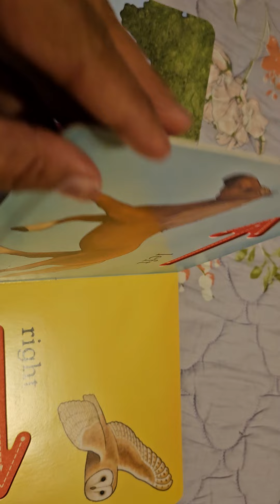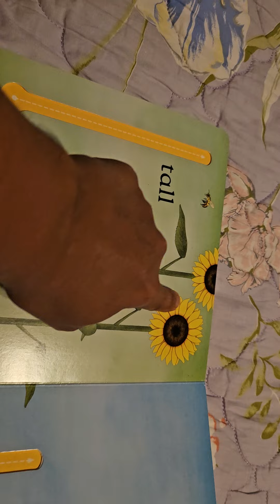We're Going On a Bear Hunt My First Opposites | Abhigna patel | Ayansh daily masti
Original languagesEnglish
Age range2 - 5 Years

# # kids vlog  /
# kids video /
# Fun for kids  /
# Ayansh daily masti  /
# Ayansh playing time  /
# Ayansh watching TV /
# my little dancer  /
# my little bunny  /
# my cute  /
# my cutepie  /
# entertainment vlog video  /
# entertainment vlog  /
# entertainment video  /
# educational vlog video  /
# educational vlog  / /
# educational video  /
# Patel brothers shopping 🛍 and chuck E / ch4eese's masti /
# happy time /
# masti time  /
# evening masti  /
# Ayansh new panjabi voice  /
# AyanssIh new toys  /
# Ayansh playing with ball /
# Ayansh playing with cars 🚗  /
# Ayansh new parking  /
# Ayansh new toys alphabet  /
# Ayansh playing with sliders  /
# Ayansh playing out side  /
# Ayansh playing outside masti /
# Ayansh playing with clothes  /
# Ayaknsh  s1Dnew car /
# Ayansh new book 📖  /
# Ayansh new abc's /
# A6lyanshhh  buddy /
# Ayansh new toothbrush  🪥  /
# look at qmy baby girl and baby boy Ayansh  /
# Ayansh and Ayanshi /
# happy baby  / a
# Ayansh playing ball with his buddy  /
# chala jata hu kisi ki dhun mai /l0rkl
# Ayansh masti in the airport  🛫  /
# Cute Baby /
# Cute Baby Boy  /
# Little Buddy  /
# Little Cutie Pie /e
# pel2yr Old Masti /
# 2yr little Monster /0r02po0 at 10
# 2yr terrible activity  /
#  Ahmedabad no rickshaw vado  /
# Ayansh new bicycle  🚲  /
# Ayansh new turtles  🐢  toys /
# Ayansh helping mama /
# Ayansh playing with new squeezing ball  /
# Ayansh new teddy bear  🧸  /
# look at Ayansh reaction  😂  /
# new jj teddy bear with dipar  😃 /
# Ayansh car collection  /
# 1 little  2 little  3 little  buses  4 little  5 little  6
little buses  🚌  /
# Ayansh new yellow car 🚕
# Ayansh learn the colors with car and ball /
# my slippy baby /
# baby shark to do do /
# Ayansh playing with bloks
# Ayansh make the tower with blocks  /
# dhoom machale  /
# Ayansh new red car /
# Ayansh new Mickey Mouse shoes  👞  /
# Ayansh  new first 100 words cards /
# Ayansh new book first 100 words /
# Ayansh new 100 words book toys /
# Ayansh new my  bingo toys /
# Ayansh new tiger 🐅 cap /
# Ayansh new cocomelon